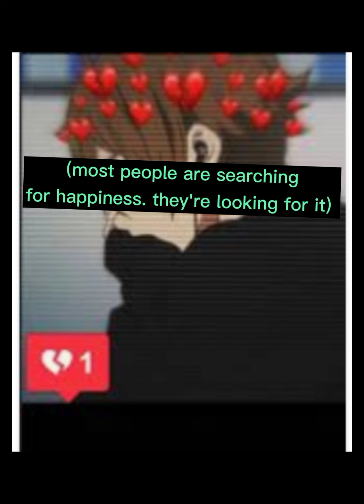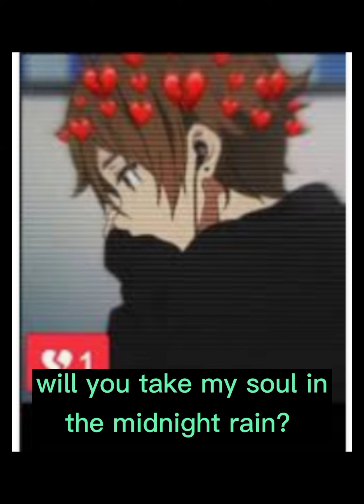broken- lund- lyrics (8D SLOWED AND REVERB WEAR HEADPHONES)